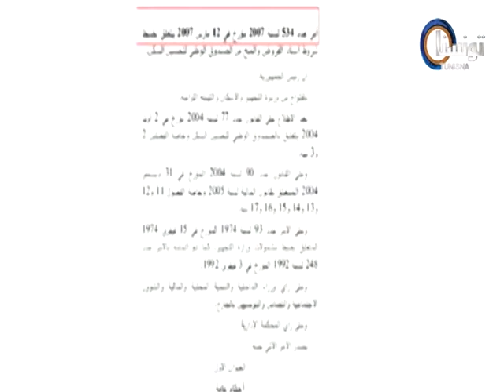Reportage sur l'urbanisme dans le batiment en Tunisie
Il s'agit de la 1ère émission tunisienne dédiée au monde des affaires, qui donne la parole à des experts et des entreprises afin d'exposer leurs points de vue, les innovations, les nouveautés, les problèmes et les entraves qu'ils rencontrent au quotidien, cette émission couvrira 12 évènements majeurs par an, en Tunisie et à l'étranger et a pour but de contribuer à la dynamique de l'entreprenariat et de l'investissement en Tunisie.

•Titre: BUSINESS MAG
•Format: 60 à 90 mn
•Périodicité : Hebdomadaire
•Diffusion : Vendredi à 21h15
•Thème: Le Monde des Affaires Tunisien
•Lieu de déroulement : Studio dans le hall des foires.